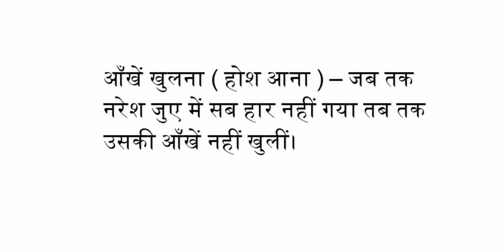आंखें खुलना मुहावरे का अर्थ एवं वाक्य में प्रयोग क्या है ?